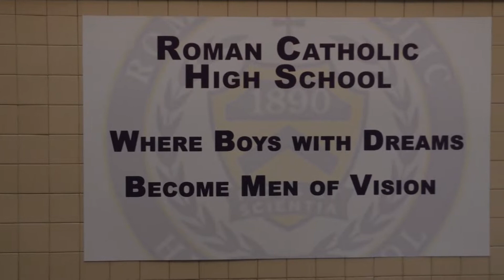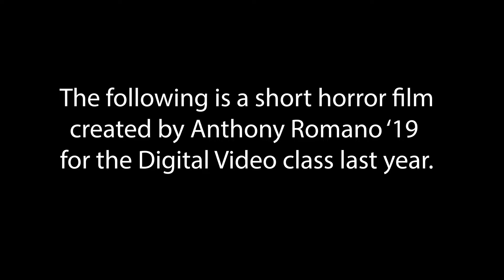RCTV News October 31, 2019